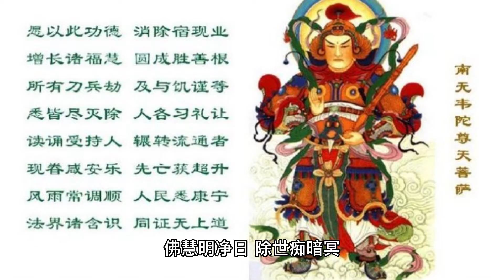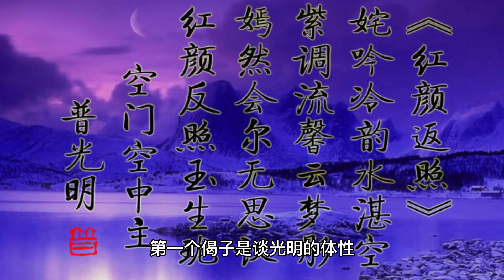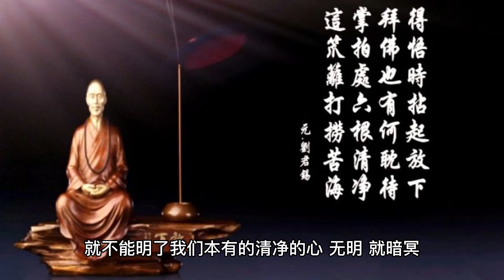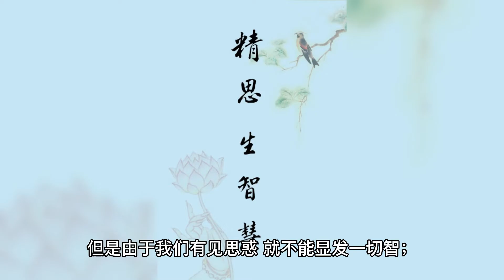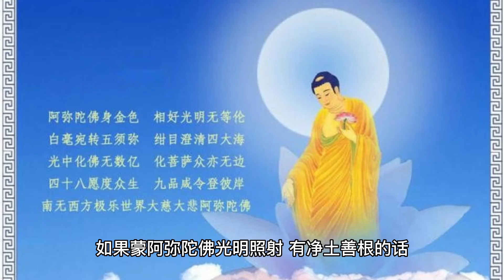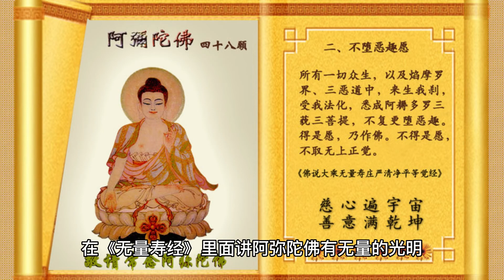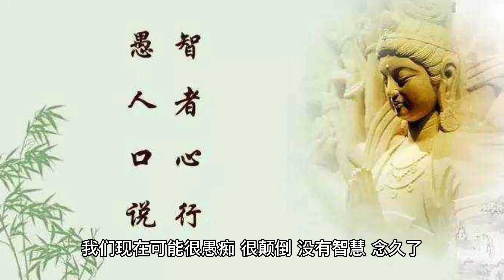【人间修行录】佛慧明净日，除世痴暗冥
佛慧明净日，除世痴暗冥。此二句，名庄严光明功德成就。佛本何故兴此庄严。见有国土，虽复顶背日光，而为愚痴所暗。是故愿言，使我国土所有光明，能除痴暗，入佛智慧，不为无记之事。亦云安乐国土光明，从如来智慧报起，故能除世暗冥。经言，或有佛土，以光明为佛事，即是此也。故言，佛慧明净日，除世痴暗冥。
佛慧明净日，除世痴暗冥。这两句是第十种庄严，“庄严光明功德成就”。光明就是佛的智慧。佛是契证一切种智的，是清净的法体。从法性理体当中生起的光明，非常的明亮、清净，就像杲日那样的灿烂、赫奕。第一个偈子是谈光明的体性。第二句就是能消除世间众生愚痴、黑暗、盲冥的烦恼，这是光明的德用，能除无明的烦恼。
阿弥陀佛为什么要兴起这样的庄严愿呢？是在他因地考察他方世界的刹土，比如我们这个世间，虽然众生头顶上也有日光的照耀，但这个日光只是能够温暖我们的身体，乃至于能够哺育树木花卉，但是它不能让我们心性开悟。我们每天沐浴日光，但内心还是愚痴的，还是无明的，还是一团漆黑的。我们这个世间的日月星三光的德用、妙用缺乏，没有心性上的作用。
所以法藏菩萨就发愿：在我住持的刹土当中，所有的景物、依正庄严所生起的光明都能消除一切众生的愚痴、黑暗。这个痴冥就是指无明状态。我们是由一念妄动，从妙真如性生起了能和所的对待，马上我们的心性的光明就被禁锢住了、遮盖住了，就不能明了我们本有的清净的心。无明，就暗冥。暗冥，里面就会造恶业，在暗冥当中充满贪瞋痴三毒烦恼，尤其是爱欲的烦恼能够滋润这样的恶业，于是我们就不断地在三界六道轮转。所以，我们轮回的本源还是这个无明。
所以，法藏菩萨就希望众生能够蒙光照触，能够契入到佛的智慧。佛的智慧就契证诸法的实相，拨云见月。再由这个智慧所生起的事业，就不是那种“无记之事”。一般讲业有三种：善业、恶业、无记业。当然一个人有佛的智慧了，他是超越善恶的对待的，也不会去做那些无善无恶的、空无利益的事情。包括对于宇宙人生的探究、外道的十四种问难，它都离不开有啊，无啊，亦有亦无，非有非无的这种戏论、对待的状态，所以十四种问难也称为十四种无记。不会再有这些事情了。
这样的德用是来自于极乐世界的国土的光明，乃是从阿弥陀佛的智慧的净业所生起来的。这个智慧跟断烦恼是成正比例的。一切众生都有如来的智慧，但是由于我们有见思惑，就不能显发一切智；有尘沙惑，不能显发道种智；有无明惑，不能显发一切种智。阿弥陀佛对治这些所有的烦恼，契证实相般若，生起了一切种智的这种光明。所以这样的一个智慧光明就有着消除世间众生无明、愚痴、暗冥的德能。
所以《无量寿经》《阿弥陀经》里面都在赞叹阿弥陀佛的光明。只要十方众生能够有缘接触阿弥陀佛的光明，都能够身心愉悦。纵然在三恶道里面，能够接触弥陀的光明，三恶道的苦刑能够终止。乃至于阿鼻地狱的众生，如果蒙阿弥陀佛光明照射，有净土善根的话，都能当下蒙光摄受，往生到西方极乐世界。
所以在大乘佛法当中，十方诸佛常常是以光明作佛事，就是以光明来觉悟众生，来拯救众生。《华严经·贤首品》就谈到佛菩萨四十四种光明来作度化众生的佛事。佛的每一种光明的德用，都是来自于因地当中的修行才能得到的。比如《贤首品》四十四种光明，其中有一种光明也谈佛慧问题——佛的智慧。“又放光明名佛慧”，这是标出这个光明的名称。“此光觉悟诸含识，令见无量无边佛，各各坐宝莲华上”，这是在阐释这个光明的德用。这个光明能觉悟九法界众生，他心开意解，就能见到无量无边的佛，这些佛都坐在珍宝莲华上。
下面就是“赞佛威德及解脱，说佛自在无有量，显示佛力及神通”。这三句是他得到这个光明的因地，他的修行的因。是由他在因地当中常常赞叹佛的威德及五分法身解脱的功德，赞说佛种种自在，无量无边，显示佛的十力和无量的神通。他有这样因地当中赞叹佛的智慧的威神功德。“是故得成此光明”，所以等他成佛的时候他也就得到了这种类型的光明。
在《无量寿经》里面讲阿弥陀佛有无量的光明，释迦牟尼佛概述了十二光如来。乃至于《楞严经·大势至菩萨念佛圆通章》，大势至菩萨在无量劫以前所遇到的那尊佛叫超日月光佛，他在一劫当中也是十二光如来的示现。这都是以光明作佛事的表达。阿弥陀佛的智慧就像明净的太阳，除灭世间的愚痴、暗冥。所以阿弥陀佛光又称为智慧光。
我们众生心里面有很多的无明黑暗，念佛跟这个光明产生了一个紧密的对待。《观经》讲阿弥陀佛光明遍照十方，遍照十方念佛众生，摄取不舍。佛光遍一切处，但是对念佛的众生摄取不舍，就是执持这个名号，就跟佛的智慧光明产生了一种交感，一种母子相忆相摄的关系。
所以，我们要接触到佛的智慧光明，就是要执持名号。执持名号，暗合道妙，巧入无生。我们现在可能很愚痴、很颠倒，没有智慧，念久了，念得比较相应了，我们智慧也会得以开发。何以故？是由于名号里面有佛的智慧故。